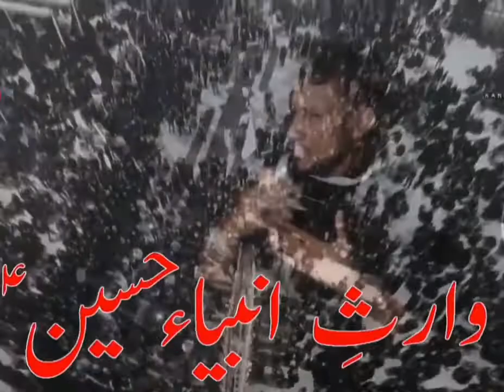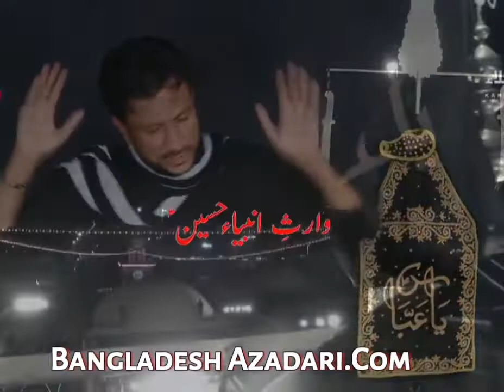AS Salamu Alaika Hussain ع | Parvez Reza Noha | Hoga na kam Jikr Hussain ع | Shia Official BD